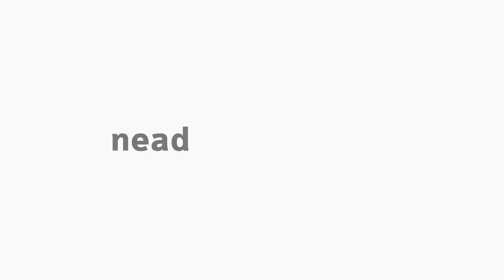[EFI] Organização e Ações em Educação Física - Apresentação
Apresentação da disciplina Organização e Ações em Educação Física com o professor Claudio Shigueki Suzuki para o curso de Educação Física.